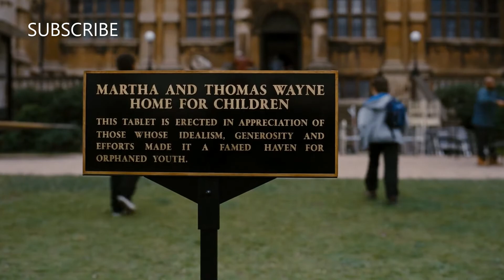Dark Knight Rises ; Ending scene( HD) 2012 clip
Starring: Christian Bale, Michael Caine, Gary Oldman, Anne Hathaway, Tom Hardy, Marion Cotillard,

Monetized by owner/s. Their ads

          DNU - Batman: The Dark Knight Rises (2012) ACTIVE Full Movie